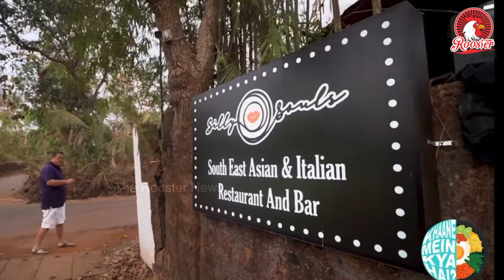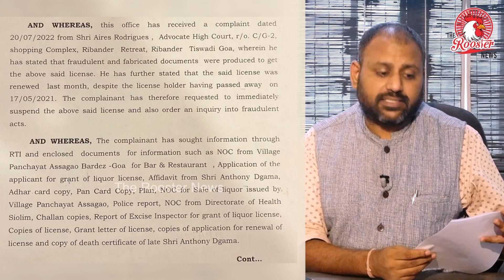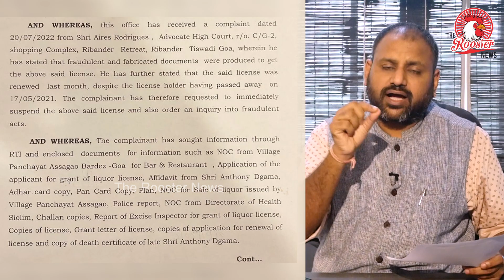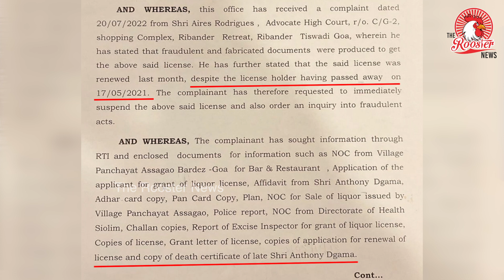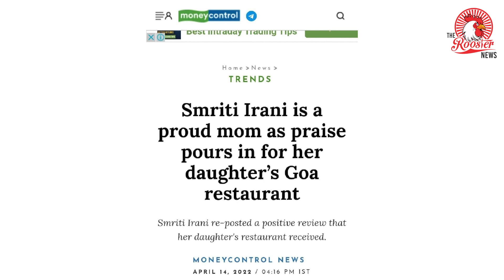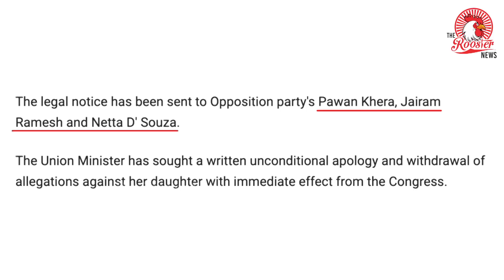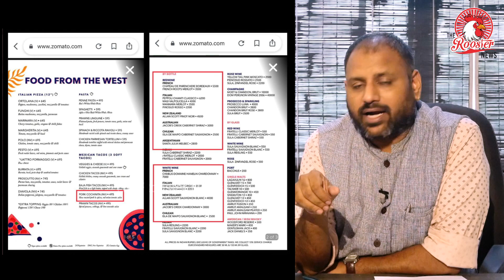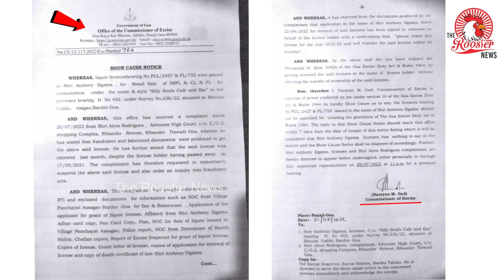Smriti Irani's Daughter Bar Video and Other Details explained by Rooster News Rahul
Smriti Irani’s daughter runs an illegal café-cum bar in Goa? Details inside
Smriti Irani's Daughter Bar Video, Images and Other Details